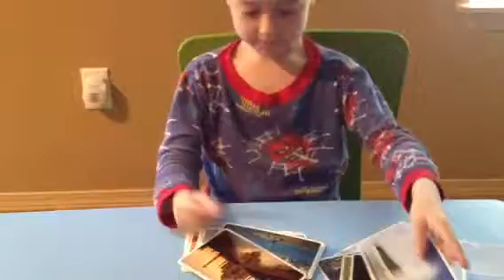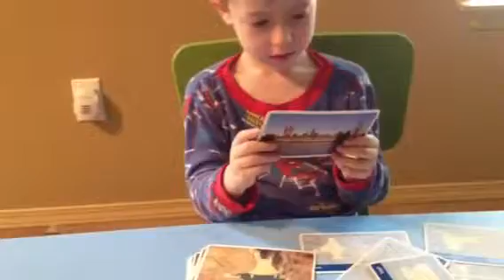Landmarks around the world